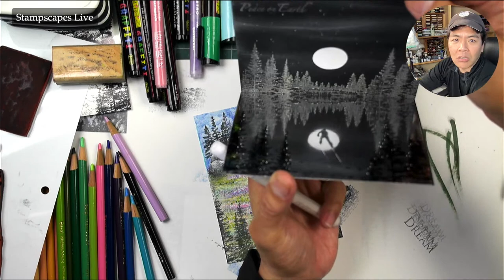Stampscapes Friday Night Live: Back to Basics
I’m teaching a basics class next weekend and am working on some variations as far as different applications people can use with their stamps.  I thought I would do a colored pencil based scene to show them how that medium could look with their Stampscapes Nature Set #8.